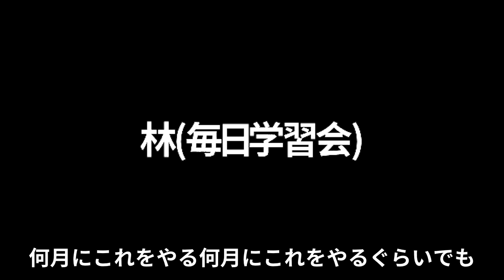【慶應経済】受験計画 復讐の重要性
ご相談・10日間無料体験・10日間無料添削はこちらからLINE@ご登録いただければ幸いです。